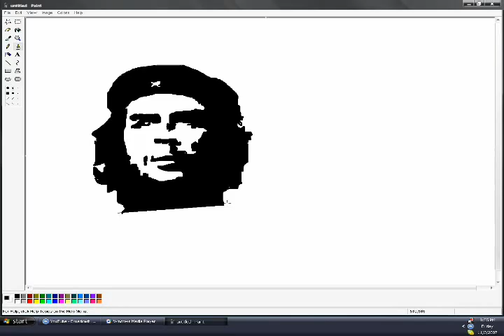che guevara speed painting